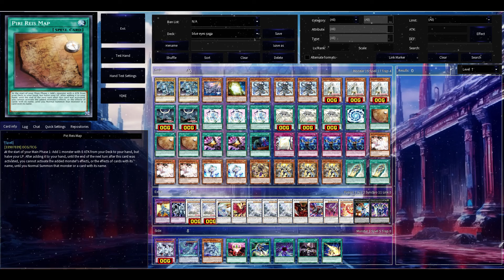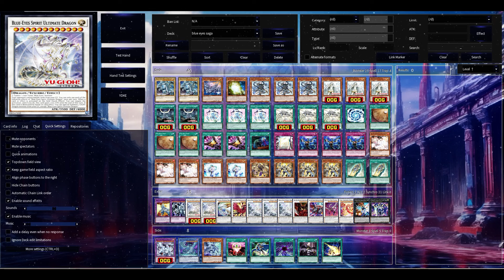Yu Gi Oh! NEW Blue-Eyes White Dragon Deck Profile + COMBOS 2024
Hola a todos, ya estamos de vuelta con un nuevo deck profile blue eyes post Advent of the Blue Eyes . Como siempre espero que les guste y se pasen un buen rato.